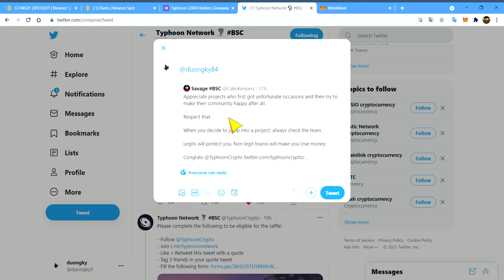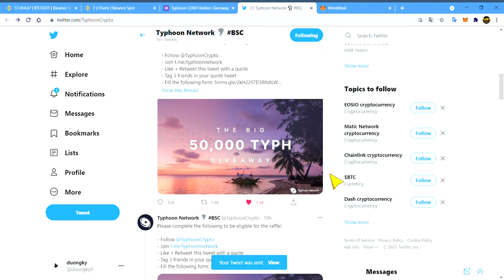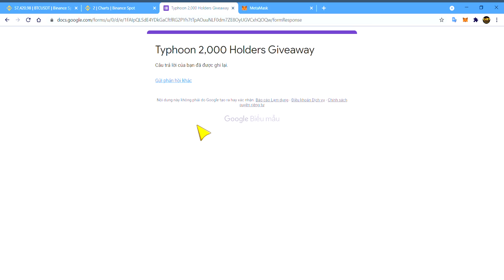Typhoon Network Airdrop Giveaway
Typhoon Network @Airdrop 🚀
💸  Pool: 50,000 TYPH ~$6000
🔄 List PancakeSwap rồi

📖 Nhiệm vụ:
✅ Three Telegram Group (chat 1 vài từ)
✅ Submit Binance Smart Chain wallet (from Trust Wallet)

🗓 20/5 end và bắt đầu phát